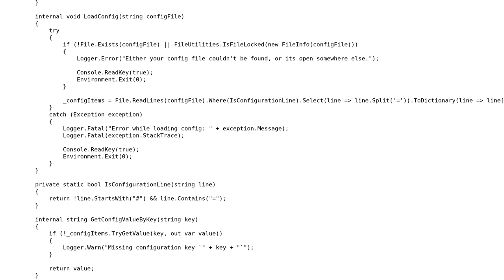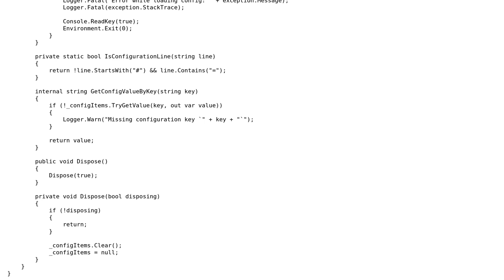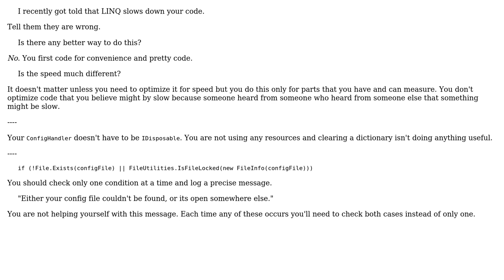Code Review: INI configuration handler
With thanks & praise to God, and with thanks to the many people who have made this project possible! | Content (except music & images) licensed under CC BY-SA | Music | Images & others | With thanks to user VoiD HD user t3chb0t and the Stack Exchange Network Trademarks are property of their respective owners. You are responsible for your own actions.